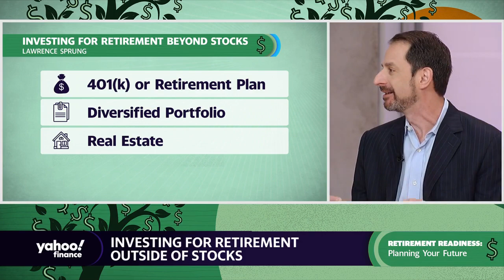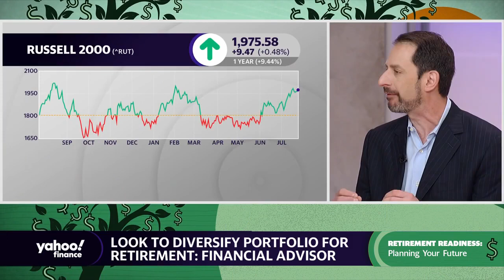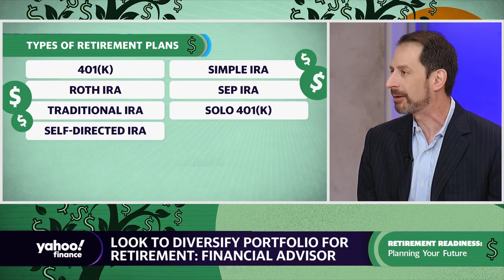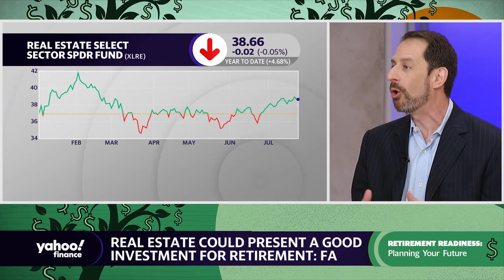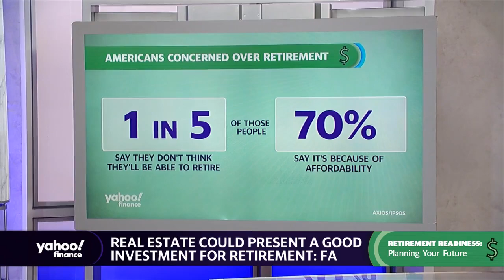Retirement: Diversifying your portfolio, and creating income streams to meet savings goals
Mitlin Financial Founder Lawrence Sprung, who is also the author of "Financial Planning Made Personal", spoke with Yahoo Finance anchors Brad Smith and Julie Hyman about the best strategies to diversify income streams for retirement. Sprung also shares his outlook on the growing importance of Social Security savings for younger workers.